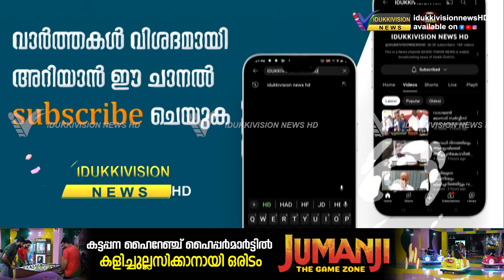വയനാട് ദുരന്തബാധിതർക്ക് സഹായമേകാൻ അയുവമോർച്ച കട്ടപ്പന മണ്ഡലം പ്രവർത്തകർ വയനാട്ടിലേക്ക്